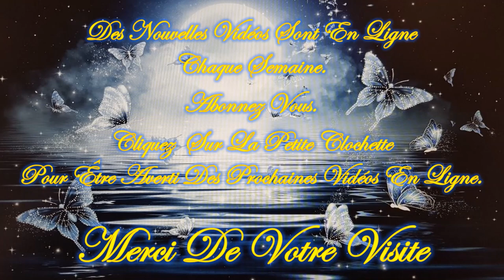❤️🕯️Message Intemporel de ce Mercredi 3 Juillet 2024 🕯️❤️ Je t'invite à le découvrir💚🌹🌹🌹